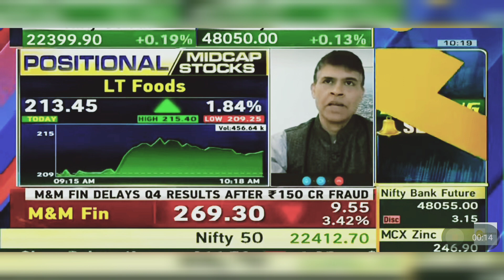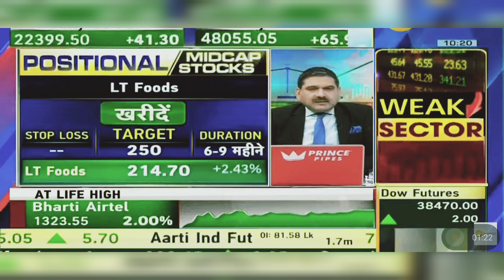LT Foods Share News: LT Foods Share News Today | LT Foods Share Latest News Today | 23rd April 2024